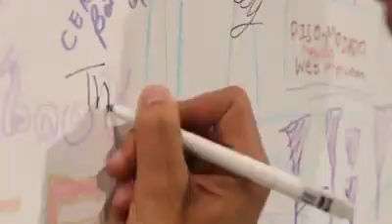Nas dailyy88- WHAT'S OUR PURPOSE?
WHAT'S OUR PURPOSE?